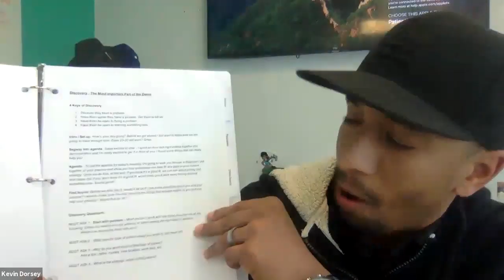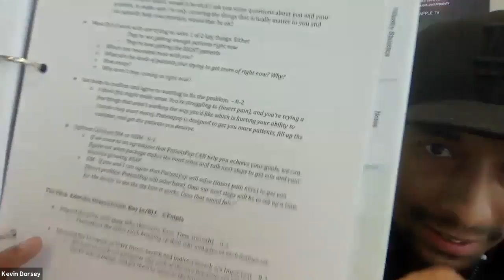The Must-Know Do’s and Don’ts of Amazing SaaS Sales Demos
You finally got your biggest prospect on a demo call, but now you can hear their eyes glazing over. Ugh.

No more!

Kevin Dorsey and Scott Barker know a thing or two about delivering insanely effective demos - between the two of them, they’ve delivered & reviewed thousands of demos over their careers.

Watch this webinar to unlock the ‘insider-secrets’ of delivering insanely impactful demos for increased win rates, shorter sales cycles, and higher ACV. You DON’T want to miss this one.